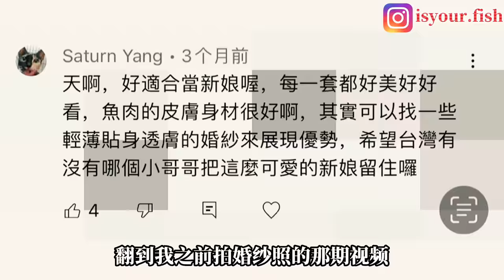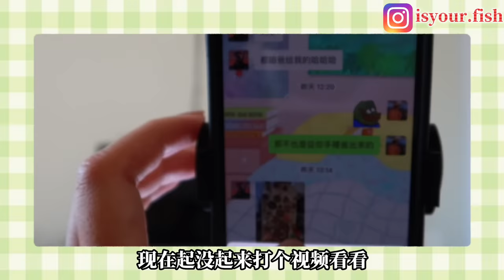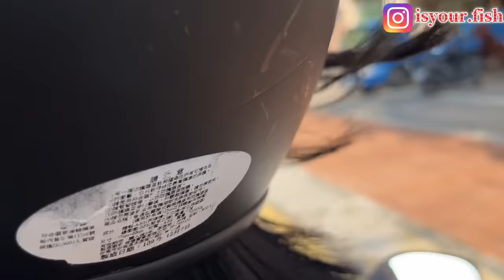和大陸的親人朋友說：「我愛上了台灣男生」，他們的反應是....|魚肉在台灣的生活vlog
如果你問你的家人朋友，你突然愛上了個大陸女生（男生），他們會是什麼反應呢？？

謝謝大家看到最後❤️